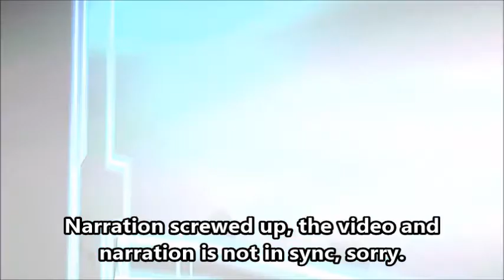NBA 2K13 MyPlayer: Terrible NBA Debut